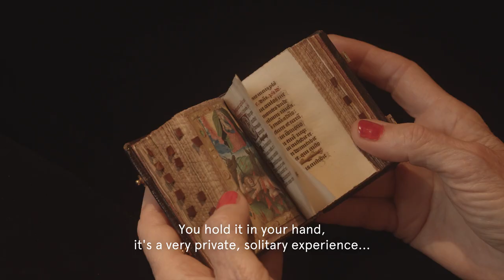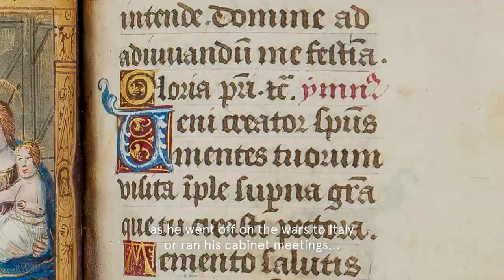Les Enluminures - Meet the Experts at TEFAF Maastricht 2020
Sandra Hindman, Founder and President of Les Enluminures and shares the intimate Book of Hours of King Charles VIII of France, exhibited at TEFAF Maastricht 2020.